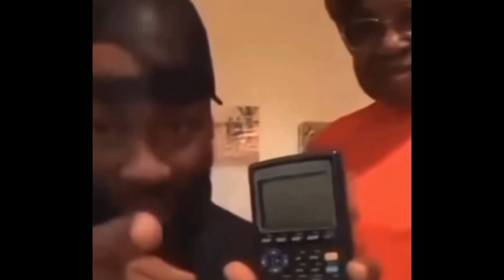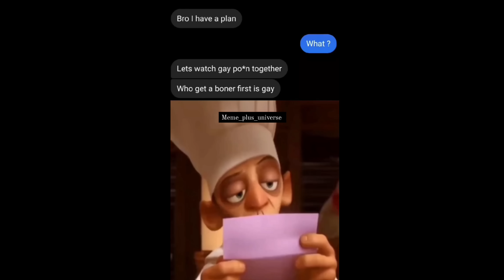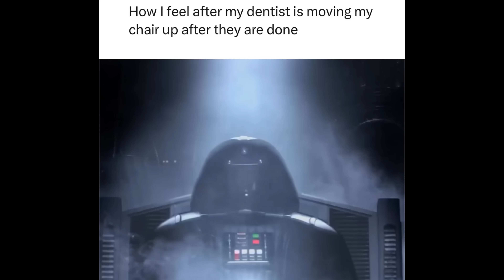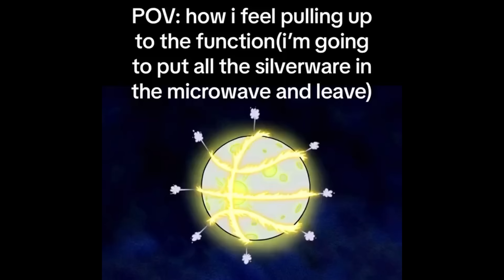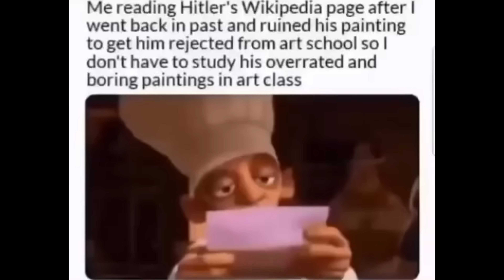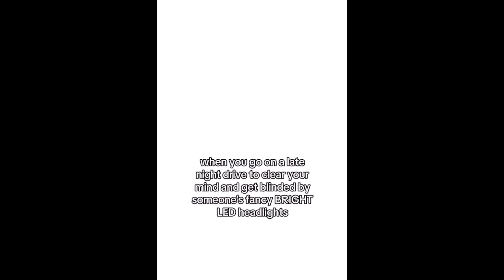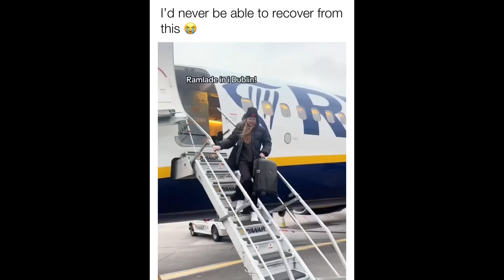Random memes I permanently borrowed PT.289